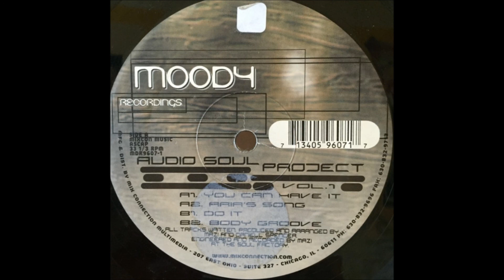Audio Soul Project - You Can Have It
Track from Moody Recordings